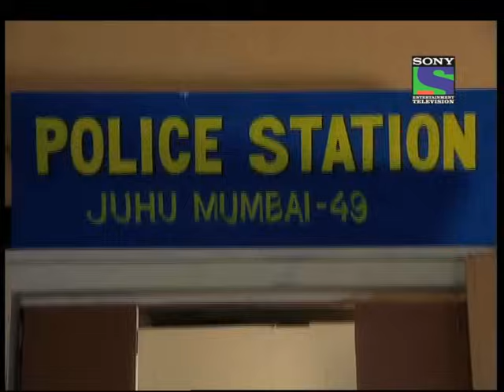Kkusum - Episode 797